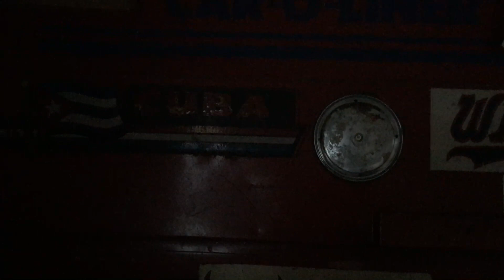July 12, 2020